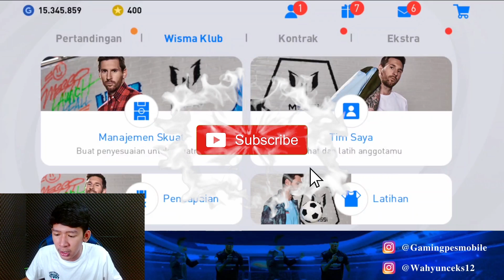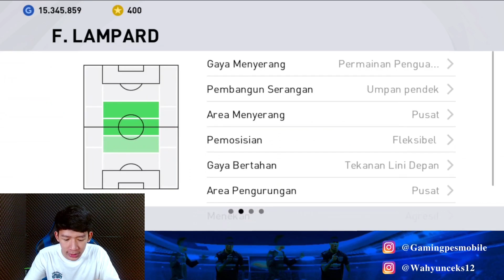18 PEMAIN DENGAN KEKUATAN TENDANGAN GG DI EFOOTBALL PES 2021 MOBILE INDONESIA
Hallo brader!

Video Kali Ini Kita Susun Pemain Dengan Kekuatan Tendangan Power Yang GG🔥

Gimana Keseruannya ?